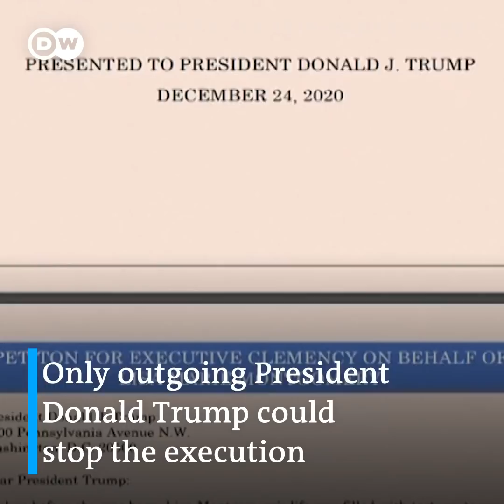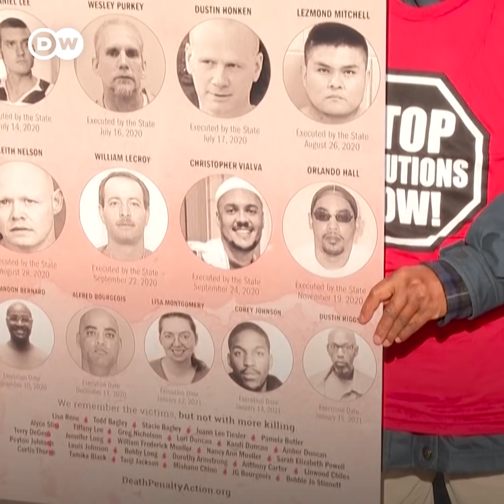Lisa Montgomery, the first woman to be executed by the US government in nearly 70 years | DW News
Lisa Montgomery could be the first woman to face the death penalty in nearly 70 years. She was convicted for murdering a pregnant woman Bobbie Jo Stinnett and taking her unborn child, trying to pass the baby girl off as her own. In spite of her gruesome crime her supporters say she doesn’t deserve to die. As a child Montgomery was a victim of severe abuse. Her lawyers say she suffered
incest, gang-rape and brain damage.
The 52-year-old is being held in a prison in Indiana. She’s scheduled to die by lethal injection on January 12th. Multiple courts have rejected her appeals. Only outgoing President Donald Trump could stop the execution.
Under Trump, the US restarted federal executions for the first time in almost two decades. Montgomery is one of three inmates scheduled to die before his term ends. Trump’s successor Joe Biden once supported the death penalty but has now pledged to end its use.